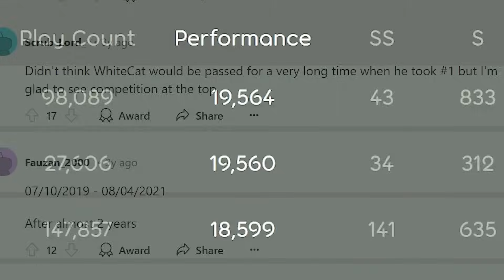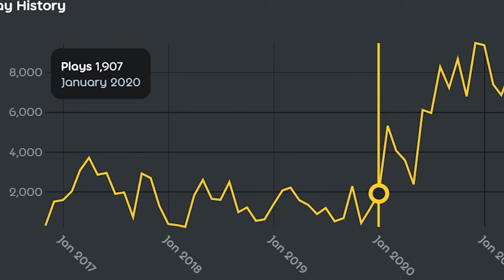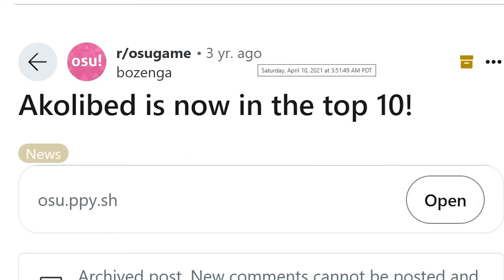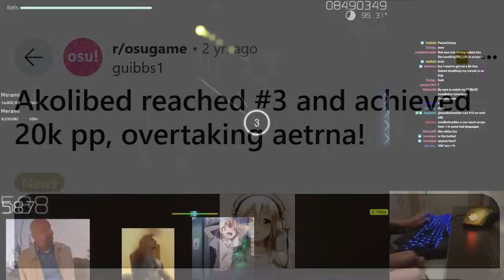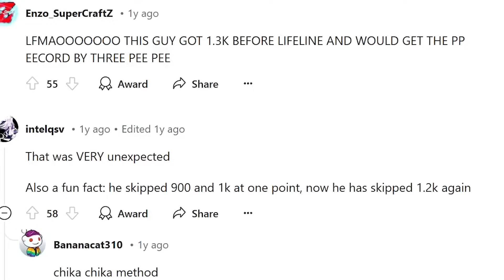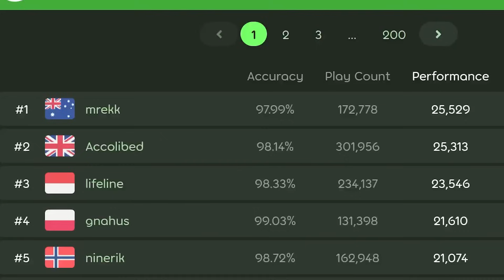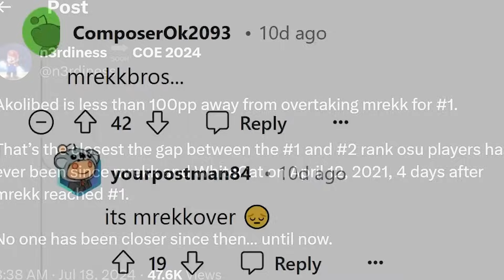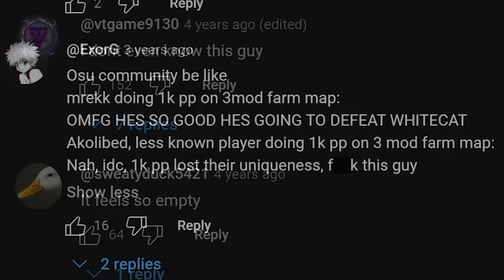There Will Never be Another osu! Player Like Akolibed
When mrekk first reached rank 1, many people expected it to be a close battle between him and WhiteCat. But then days turned to weeks, weeks turned to months, and soon we were in the midst of the most dominant reign atop the osu rankings. There were a few players that tried to take away mrekk's crown, but never made the slightest dent... that was until Akolibed came around and completely changed everything.
Music Used
Yoga - Wii Fit
Short Break in Toad Town - Mario & Luigi: Bowser's Inside Story
Deep Bloober Sea - Mario Party 3
Bramble Blast - Super Smash Bros. Brawl
World Mushroom/Flower - Super Mario 3D World
Submission Plaza - Check Mii Out Channel
Welcome to Pi'illo Blimport - Mario & Luigi: Dream Team
Restlessness - Persona 5
Roar of Dominion - Fire Emblem: Three Houses
And what if I can't? What if I'm not worthy of her ideals? - Fire Emblem: Awakening
The Long Road (Rain) - Fire Emblem: Three Houses
Family - Super Mario Galaxy